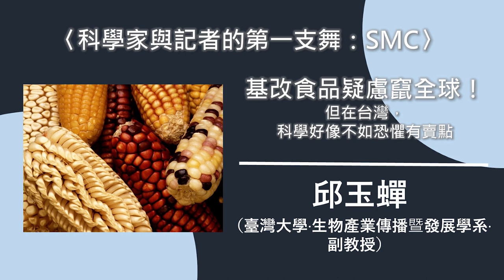〈科學家與記者的第一支舞：SMC〉基改食品疑慮竄全球！但在台灣，科學好像不如恐懼有賣點【needsRADIO X RSPRC】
【〈科學家與記者的第一支舞：SMC〉基改食品疑慮竄全球！但在台灣，科學好像不如恐懼有賣點】

首播時間：2020年4月20日

本集來賓：
邱玉蟬 (臺灣大學‧生物產業傳播暨發展學系‧副教授)

我們與基因改造生物GMO的距離？不就是喝豆漿會想到非基改黃豆比較讚、以及孩子校園午餐於2015年底立法讓基改食品全面退出，沒了吧？！
到底甚麼是基改食品？到底有沒有健康疑慮？當1996年基改作物商業化，量產且全球銷售如今二十年，著名的矛盾是2016年6月，全球122位諾貝爾獎得主連署發出公開信支持GMO，指出這是安全的；矛盾的是，2013年時《歐洲科學家對社會與環境責任網絡》（The European Network of Scientists for Social and Environmental Responsibility, ENSSER）才發表聲明指出，目前科學家對GMO的安全性並沒有共識，這個聲明立場到目前為止沒有改變。
食安是唯一非身外之物的公共議題，歡迎一起關心！

收聽時間：
【首播】每周一21:00，【重播】每周二7:00、每周日19:00、隔周一06:00

收聽方式：(建議由手機收聽，可以避免廣告干擾喔)

一、手機收聽
下載「HiNet hichannel廣播」app→ 下載安裝後，搜尋「needsRADIO」，即可收聽。

二、電腦網路收聽
請連結至 Hichannel網頁頁面進行收聽(可能有廣告)

三、中華電信MOD機上盒收聽
MOD首頁選「音樂廳」→「廣播」→「生活類」，選「needsradio」。